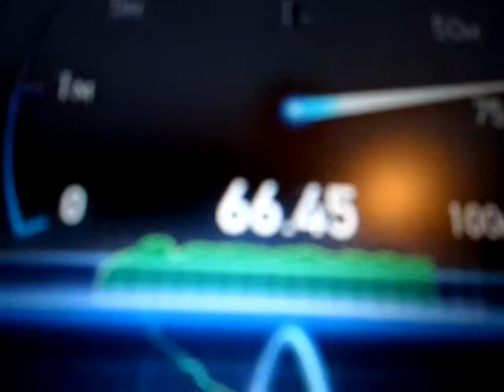charter high speed internet 60mbs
its here Charter high speed internet with 60mbs it is fast